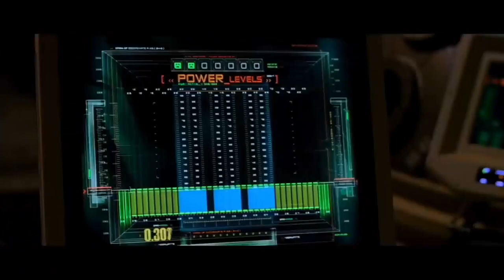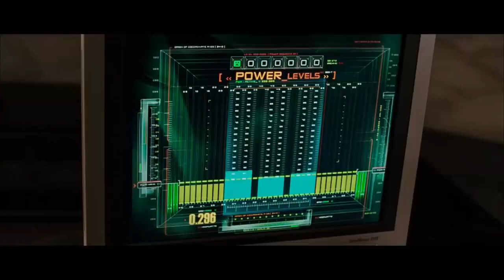The Fantastic Four Movies: Why They're Worse Than You Remember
Remember the two Fantastic Four movies we all grew up with? Yeah, so, I'm sorry to tell you but both of these movies suck. Neither are good, one is just marginally better than the other. What they both have in common though as that they're both reminders as to how good we got it now with Marvel movies. Do yourself a favor, don't revisit Fantastic Four or Fantastic Four: Rise of the Silver Surfer, you'll absolutely regret it but hey, I did it so you don't have to. Enjoy the video!

Find Me Here:
🎨 All Thumbnails are self made